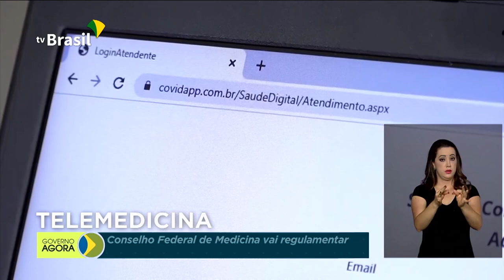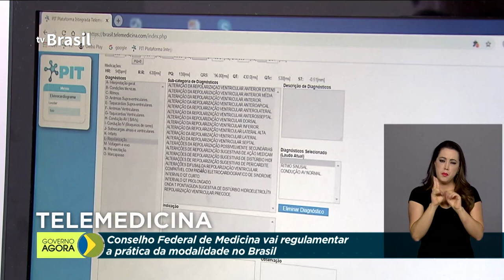Prática da telemedicina tem ajudado médicos e pacientes durante a pandemia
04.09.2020 - O Conselho Federal de Medicina estuda regulamentar a telemedicina, a prática vem sendo utilizada no país em caráter excepcional durante a pandemia. A Caixa Econômica Federal vai abrir neste sábado mais de 700 agências em todo o Brasil para o pagamento do auxílio emergencial e do saque do FGTS emergencial. Operação Verde Brasil prende sete pessoas por presas por desmatamento ilegal nos estados do Amazonas, Pará e Mato Grosso.